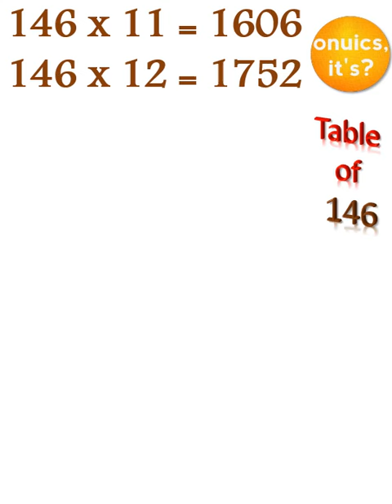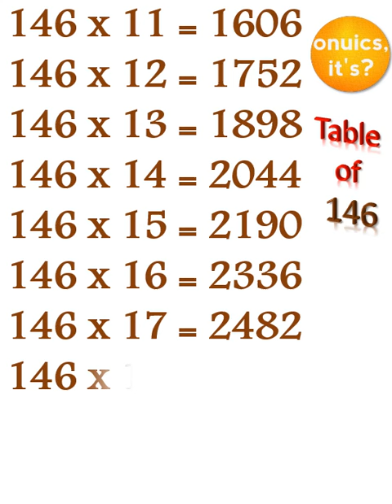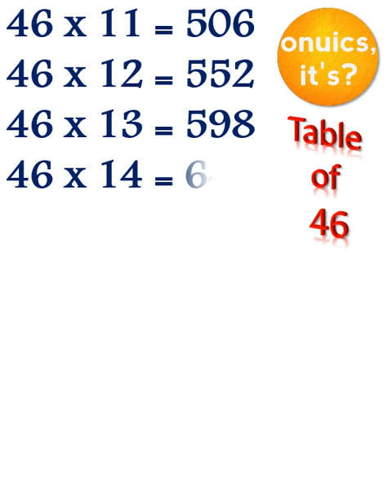146 Table | pahada 146 ka | multiplication se | onuics, it's 146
0:00  Table of 146
1:37  Table of 46
Pahada 146 ka
146 ka pahada
table of one hundred and forty six
एक सौ छयालिस का पहाड़ा
छयालिस का पहाड़ा
ek sau chyalis ka pahada
Chyalis ka pahada